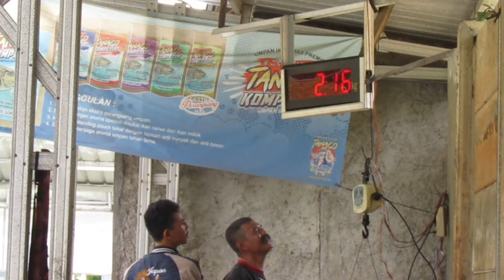TANDEM UMPAN SULTAN||TANPA ESEN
Assallamu allaikum
Hom swastiastu
hallo para sahabat pecinta pelampung ngetrik hari ini saya akan tandem umpan sultan ikan mas tiket 350 dua joran di empang caraka.
umpan yg saya gunakan sangat bagus cara ikan memakanya meski kita datangnya telata masih marik 53 ekor.
info pembelian bisa hub; 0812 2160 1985
terimakasih